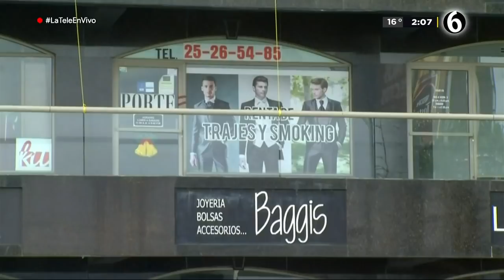Catean negocios de trajes; decomisan más de 800 prendas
La Fiscalía General de Justicia del Estado realizó cateos en cuatro establecimientos donde se rentaban trajes y smokings presuntamente robados.

Programación
Lunes a viernes:
Telediario Matutino de 05:00- 10:00
Telediario Mediodía de 12:00-14:30
Telediario Nocturno de 19:00- 21:00